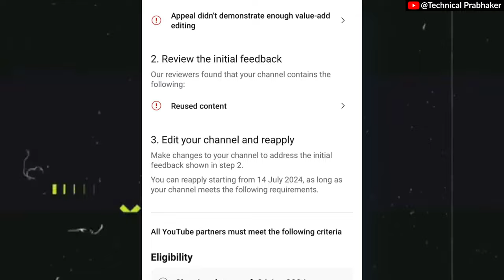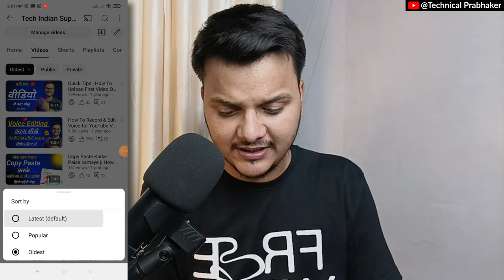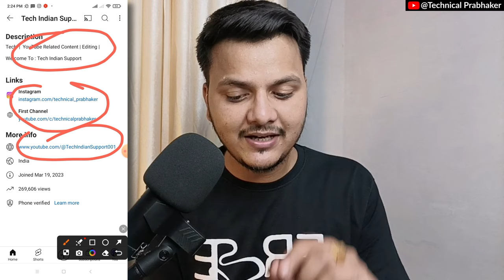YouTube Ki New Monetization Policy | चैनल मोनेटाइज के लिए अप्लाई करने से पहले जरूर देखे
Topics Cover  :-
how to monetize youtube channel in ethiopia,
how to monetize youtube channel 2023,
how to monetize youtube channel step by step,
how to monetize youtube channel shorts,
how to monetize youtube channel in zambia,
how to monetize youtube channel in pakistan,
how to monetize youtube channel in nigeria,
how to monetize youtube channel in hindi,
how to monetize youtube channel in afghanistan,